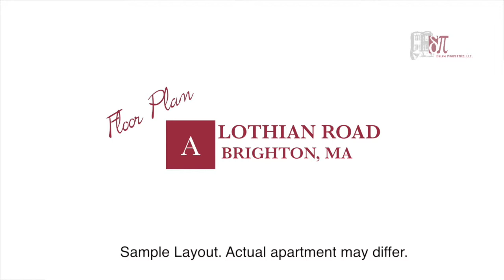Lothian Road: "Sample Floor A"